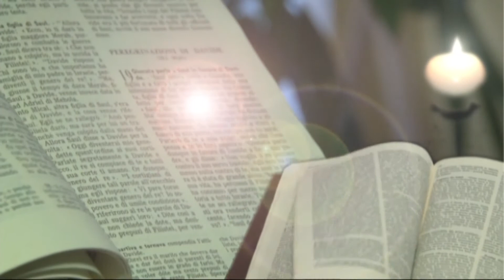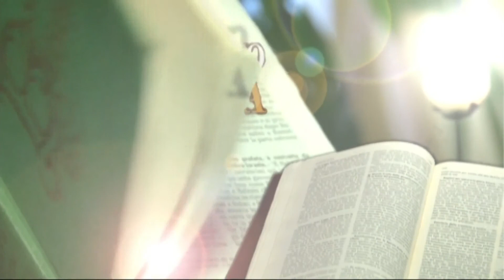12. Matthew - Mateo - Mateus - 瑪竇福音 - 玛窦福音